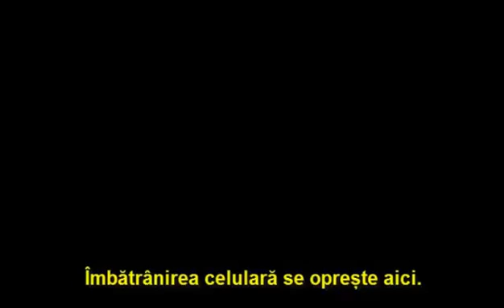Finiti -Premiul Nobel pentru cercetare Telomeraza TA65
FINITI contine un nutrient patentat care s-a aratat in mod clinic ca imputerniceste in mod natural si sigur enzimele din corpul nostru pentru a prelungi telomerele scurtate, adaugand viata sanatoasa celulelor noastre.
Combinatia puternica a ingredientelor din FINITI, abordeaza trei cauze principale ale imbatranirii accelerate:
deterioararea ADN-ului;
insuficienta celulelor stem
si scurtarea telomerelor, despre care acum stim ca pot avea un efect profund in sanatatea individului.
Ce face FINITI sa fie diferit de orice alt produse de pe piata ce promoveaza tineretea? Jeunesse are drept exclusiv in intreaga lume prin multi level marketing (MLM) de distribuire al ingredientului cheie TA-65® MD.
FINITI este o aditie noua a liniei de produse Jeunesse. Multi barbati si femei au raportat deja rezultate in urmatoarele: energie si rezistenta, somn, incheieturi, vitalitate sexuala, stare, oase sanatoase, functionalitatea sistemului imunitar, si vedere.